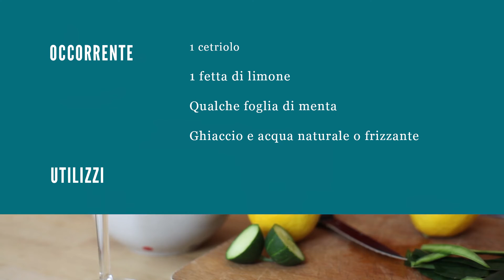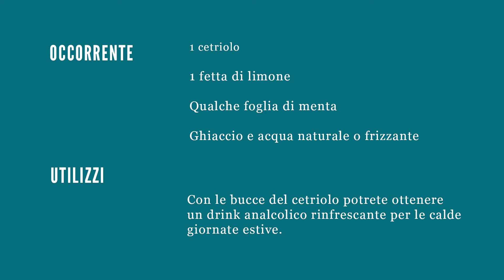Un drink rinfrescante a base di cetriolo!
La chef Puro Fud ci spiega come riutilizzare ingredienti e materie prime che altrimenti finirebbero nel cestino!

Potete trovare questi e molti altri prodotti locali nell'Alveare più vicino a voi, su